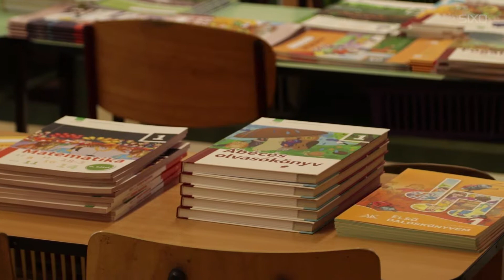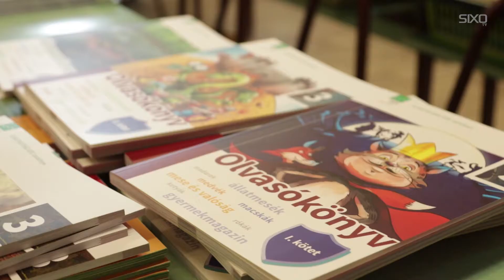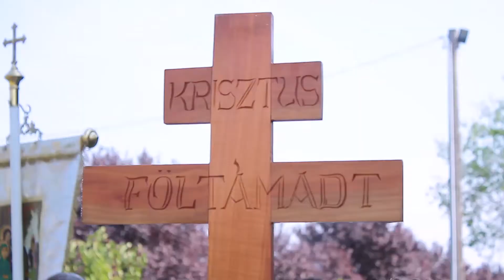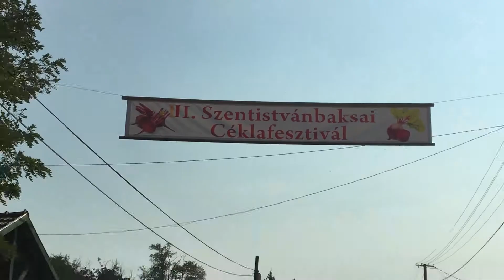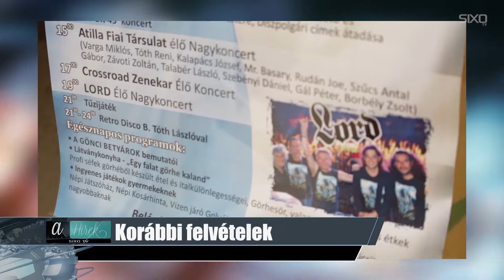Abaúji Hírek 2018 36.hét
Benne:
- Lakossági konzultációt rendeztek Szikszón
- Becsengettek a szikszói Móricz Zsigmond Általános Iskolában
- Tanévnyitó szentmisével kezdődött a Szent Márton Katolikus Gimnázium és Általános Iskola idei oktatási éve
- Új játszóteret avattak a Szent Márton Katolikus Gimnázium és Általános Iskola udvarán
- Családi napot tartottak a szikszói Görögkatolikus egyház tagjai
- A III. Céklafesztiválon jártunk Szentistvánbaksán
- Idén is nagyszerű programokkal várnak mindenkit a Szikszói Szüreti Fesztiválon
- 2. alkalommal rendezik meg az Ongai Görhe napot